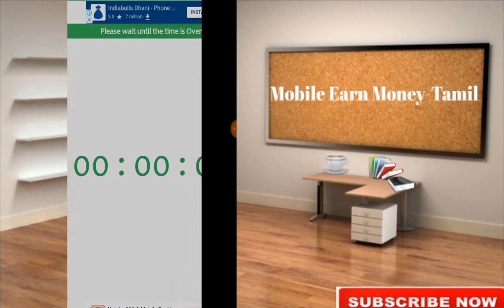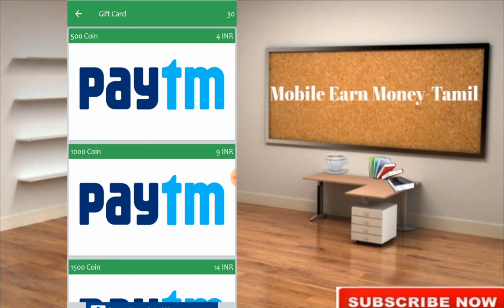New Ads App (15-07-2018) Launch With Paytm Cash-Tamil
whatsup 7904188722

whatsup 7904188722